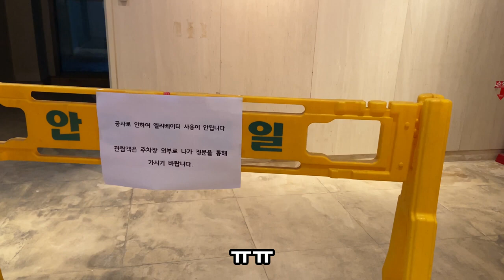[SUB] 화인가스캔들 Red Swan 촬영!! 1년의 기다림!! #2